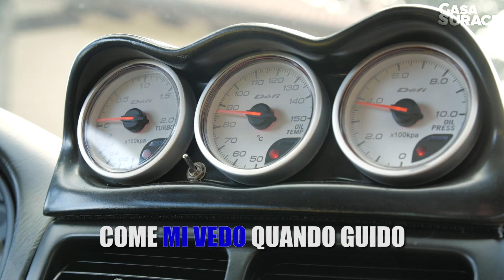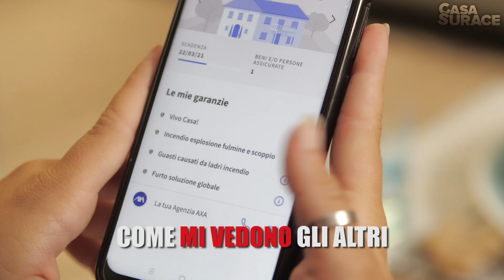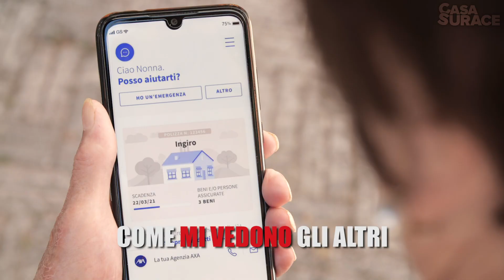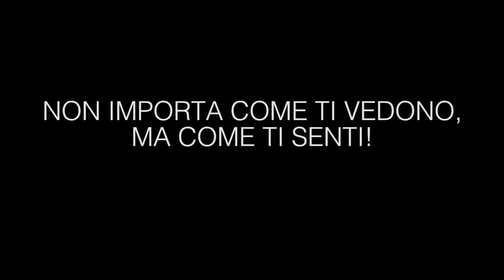AXA e Casa Surace - Come mi vedo vs come mi vedono gli altri.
Non importa come ti vedono gli altri. Vuoi essere cuoco o ciclista? Se vuoi puoi. Per stare tranquillo a Casa o InGiro fai come i ragazzi di @CasaSurace e proteggiti con AXA.